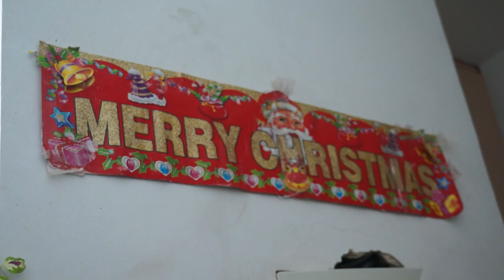Iravaban.net (իրավաբանական ռեսուրսների պորտալ)